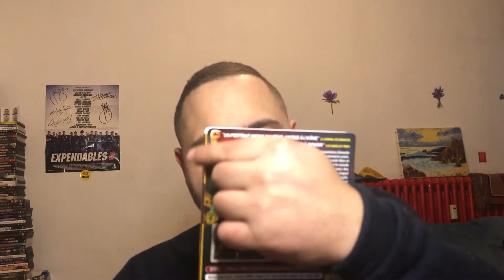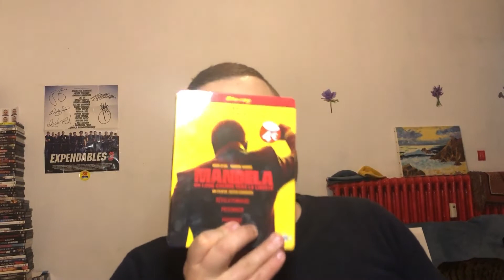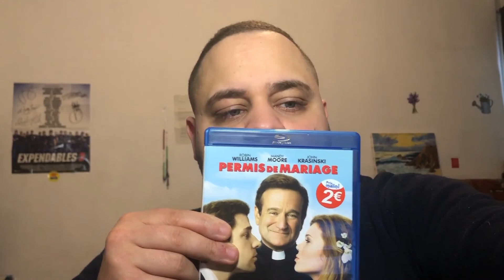THE VIDEO MAN 36 (DU 13 01 2022)